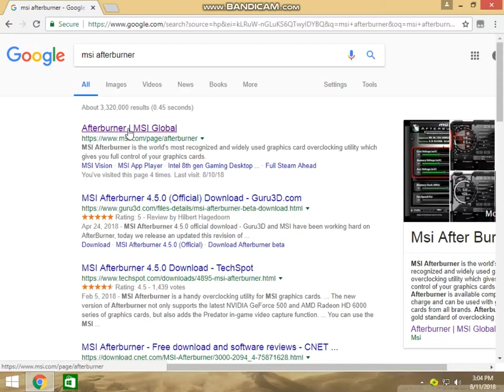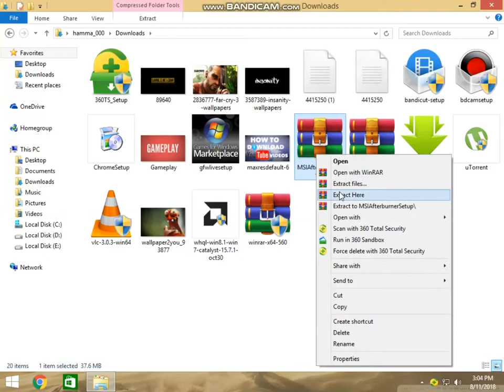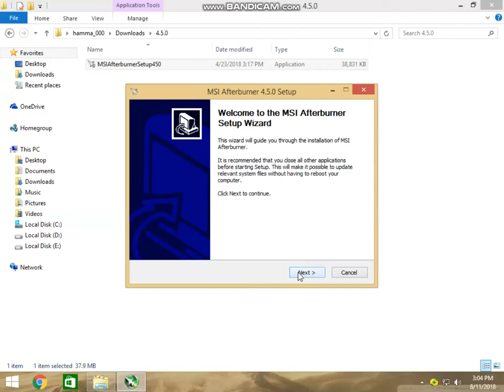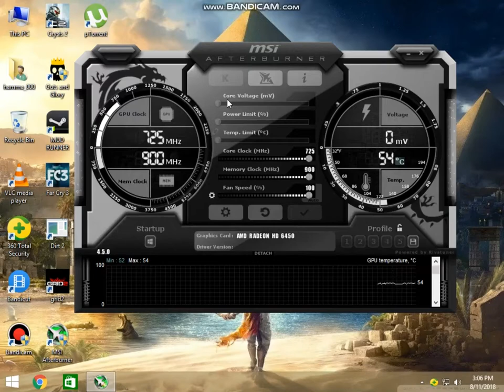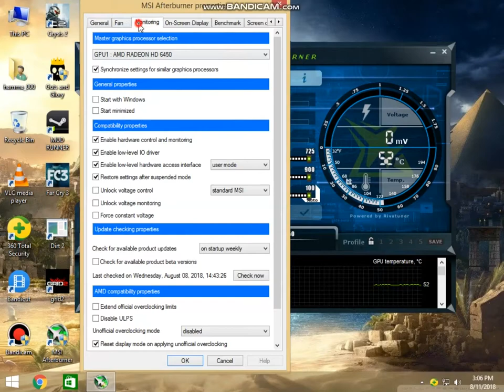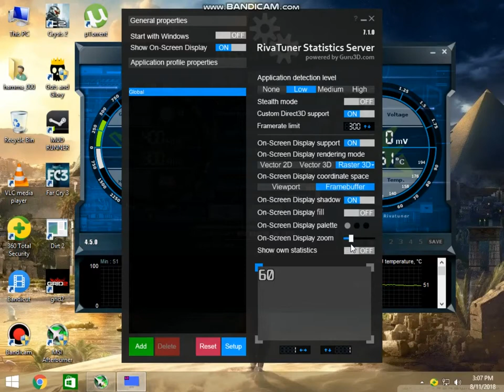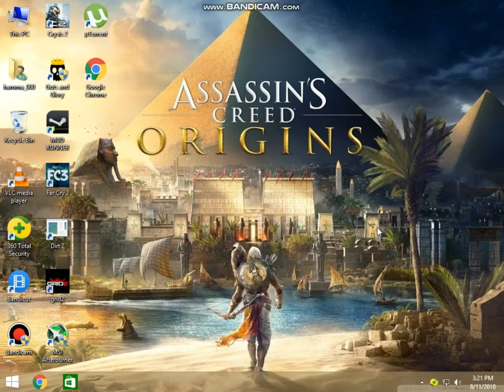How To Overclock Your GPU Properly! Record Fps,Gpu Temp E.t.c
Hello guys today i will show you a tutorial how to overclock your gpu properly without damaging your gpu.Also i will tell you how to record fps gpu temp etc while gaming.

My Specs:

My Specs:

Intel® Core™2 Duo Processor E7600, 3M Cache, 3.06 GHz

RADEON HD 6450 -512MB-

4GB ddr2 ram

640+80GB HARD DRIVE